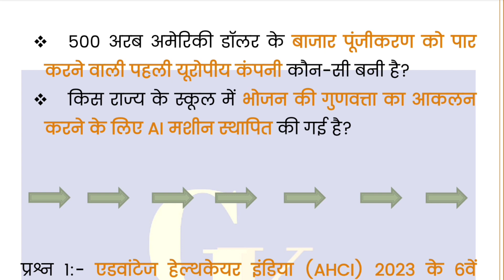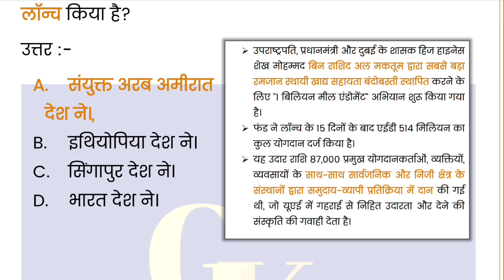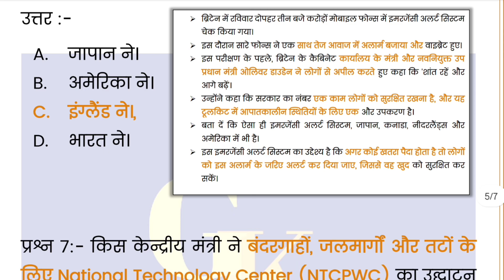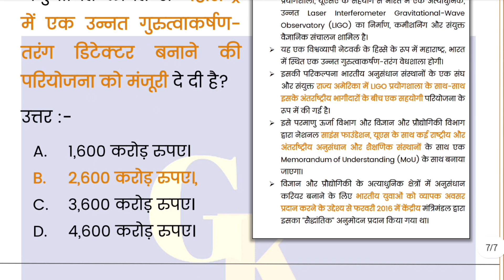🔥27 April 2023🔥 Daily Current Affairs In Hindi Pdf Download | डेली करंट अफेयर्स इन हिंदी Pdf UPSC.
22 April 2023 Daily Current Affairs For UPSC In Hindi Pdf Download | Daily Current Affairs UPSC | GyAAnigk

Read Our Post From Here Daily Current Affairs In Hindi 27 April 2023 | डेली करेंट अफेयर्स इन हिंदी 27 April 2023 | GyAAnigk 👇🏻👇🏻

Download Pdf File Of 27 April 2023 👇🏻

इस YouTube Video, Daily Current Affairs In Hindi Pdf Of 27 April 2023 | डेली करेंट अफेयर्स इन हिंदी Pdf Of 27 April 2023 में हमनें 27 April 2023 के करंट अफेयर्स बारे में संपूर्ण जानकारी प्रदान की है।

27 April 2023 के डेली करेंट अफेयर्स (Daily Current Affairs) के प्रश्न कुछ इस प्रकार हैं 👇🏻👇🏻

 प्रश्न 1:- एडवांटेज हेल्थकेयर इंडिया (AHCI) 2023 के 6वें संस्करण का आयोजन कहां किया गया है?
उत्तर :-

प्रश्न 2:- किस देश “1 Billion Meals Endowment” अभियान लॉन्च किया है?
उत्तर :-

प्रश्न 3:- 500 अरब अमेरिकी डॉलर के बाजार पूंजीकरण को पार करने वाली पहली यूरोपीय कंपनी कौन-सी बनी है?
उत्तर :-

प्रश्न 4:- किस राज्य के वन बिहार राष्ट्रीय उद्यान ने सिंगल यूज प्लास्टिक पर प्रतिबंध लगाया है?
उत्तर :-

प्रश्न 5:- किस देश के स्वास्थ्य मंत्रालय ने पहली गर्भपात की गोली को मंजूरी दे दी है?
उत्तर :-

प्रश्न 6:- किस देश ने लाखों फोन पर आपातकालीन अलर्ट सिस्टम पर परीक्षण किया है?
उत्तर :-

प्रश्न 7:- किस केन्द्रीय मंत्री ने बंदरगाहों, जलमार्गों और तटों के लिए National Technology Center (NTCPWC) का उद्घाटन किया है?
उत्तर :-

प्रश्न 8:- किस राज्य के स्कूलों में भोजन की गुणवत्ता का आकलन करने के लिए AI मशीन स्थापित की गई है?
उत्तर :-

प्रश्न 9:- बार्सिलोना ओपन खिताब किसने जीता है?
उत्तर :-

प्रश्न 10:- केंद्रीय मंत्रिमंडल ने कितने हजार करोड़ रुपए की अनुमानित लागत से महाराष्ट्र में एक उन्नत गुरुत्वाकर्षण-तरंग डिटेक्टर बनाने की परियोजना को मंजूरी दे दी है?
उत्तर :-